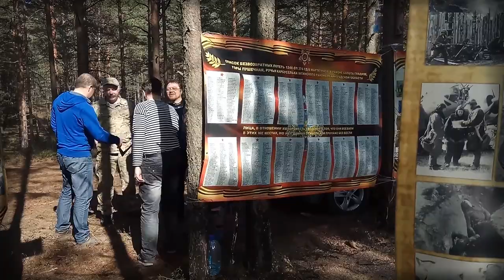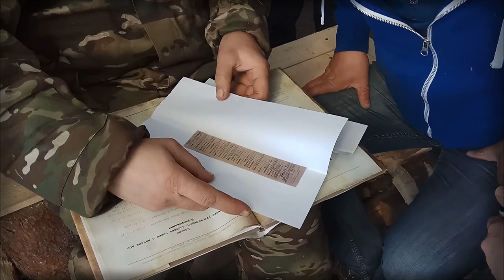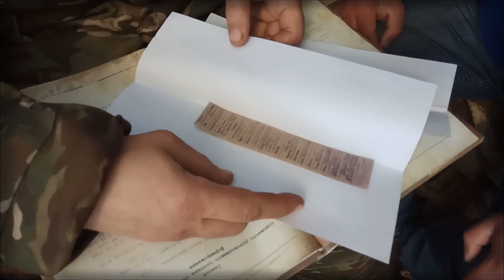Карбусель-2018. 2 мая. Внуки Солдата на месте его гибели!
Продолжение следует.